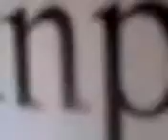?s he delirious, Dlm?